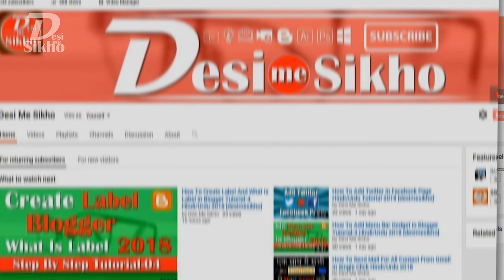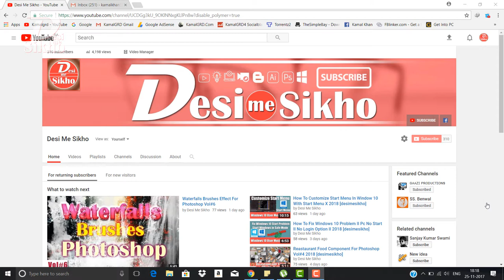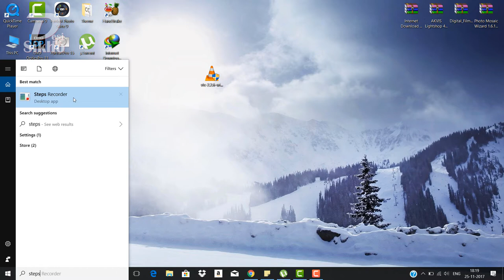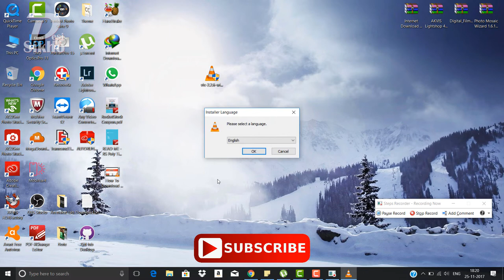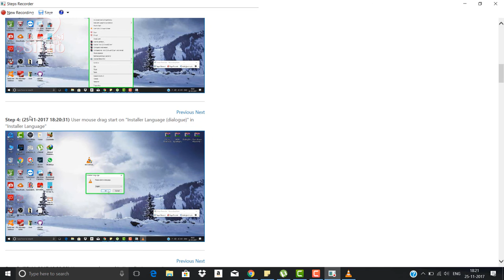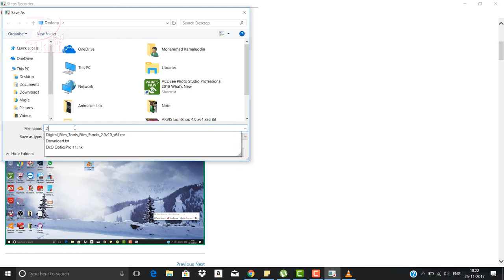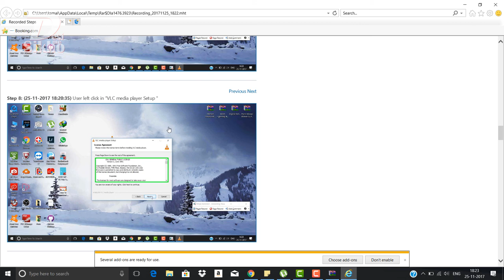How To Record Screen Like Post In Window 10 For Blog Or Website 2018 [desimesikho]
In This Video I Will Show How To Record Screen Like Post In Window 10 For Blog Or Website,
Use Window 10 Steps Recorder For Make Blog Or Website Post.